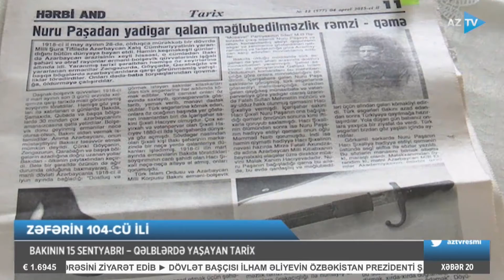Türkiyə-Azərbaycan qardaşlığının zəfər günü: Bakının işğaldan azad olunmasından 104 il ötür